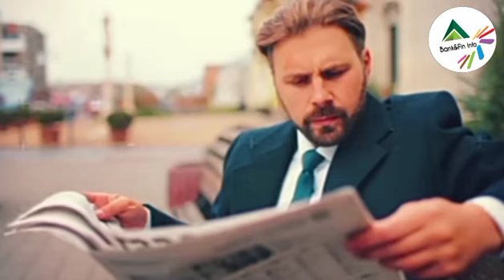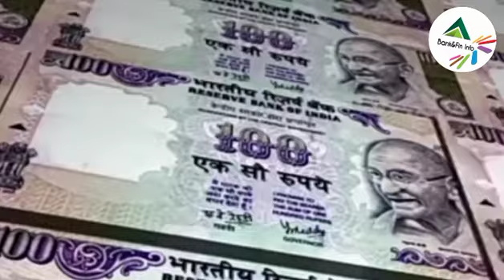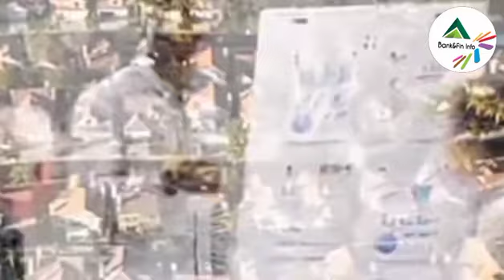PM Awas Yojana || 79,000 Crore alloted for PMAY in Budget 23-24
In the last years’ budget, Rs 48,000 crore was allocated for the completion of 80 lakh houses under PMAY. The programme has been extended to December 31, 2024, to complete the houses sanctioned till March 31, 2022.
The budget announcements related to credit allocation in PM Aawas Yojana and urban infrastructure development fund are set to trigger acceleration in credit demand for housing finance companies. The higher allocation may lead to higher loan demand in the lower income segment. The union budget has increased the outlay for PM Awas Yojana by 66% to Rs 79,000 crore.

“The PMAY allocation increase would boost demand for home loans from the economically weaker and middle income segment,” said Soumya Kanti Ghosh, Group Chief Economic Adviser, SBI. “Affordable housing needed a boost since the sector had faced rising input costs. However, the broadening the definition of affordable homes would have given even a bigger boost to the housing industry.”

In the last years’ budget, Rs 48,000 crore was allocated for the completion of 80 lakh houses under PMAY. The programme has been extended to December 31, 2024, to complete the houses sanctioned till March 31, 2022. As of November 2022, more than 1.20 crore houses have been sanctioned under PMAY.

“The funding requirement for the rural scheme is completely addressed, while the urban scheme will still need some additional support in FY25, which is extended till December 2024,” said Aniket Dani, Director-Research, CRISIL Market Intelligence & Analytics.